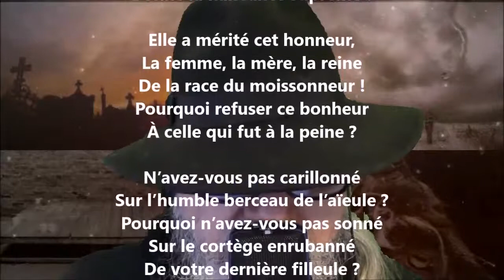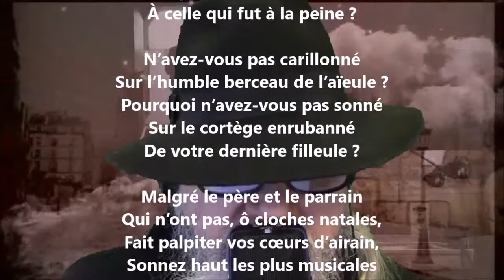Baptême sans cloches - Nérée Beauchemin lu par Yvon Jean